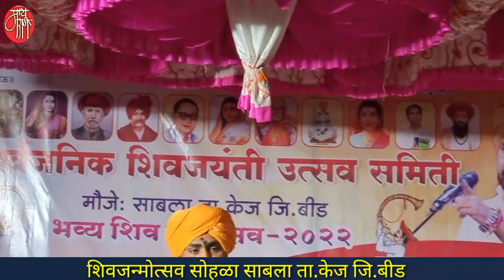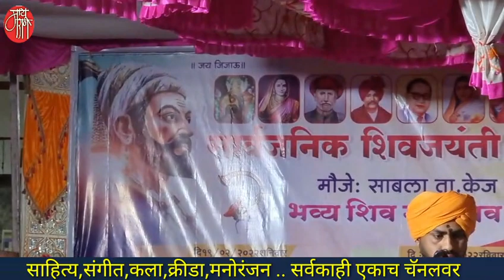keertan,निलेश महाराज कोरडे,कीर्तन,किर्तन, nilesh maharaj korde, devotional speech,pravachan,bhajan,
प्रबोधनकार ह.भ.प.निलेश महाराज कोरडे.पुण्याच्या जुन्नर तालुक्यातील किल्ले शिवनेरी येथील रहिवासी. महाराजांच्या वाणीत अशी काही जादू आहे की बस्स ..ऐकणारे श्रोते मंत्रमुग्ध होऊन जातात.मग ती शिवगाथा असो की आदर्श जीवन जगण्याचे मार्ग असोत..
बीडच्या केज तालुक्यातील साबला येथे शिवजयंतीच्या निमीत्ताने महाराजांचे प्रबोधनात्मक कीर्तन आयोजित केले होते.श्रोत्यांच्या अंगावर शहारे आणणारे हे जसेच्या तसे कीर्तन खास आपल्यासाठी.
आपुला तो एक देव करोनी घ्यावा
apula to ek dev karoni ghyawa

'माय मराठी '.
मायबोलीचं महाचॅनल. !!

mai Marathi...
the biggest channel of the mothertoung.
-rajesaheb kadam